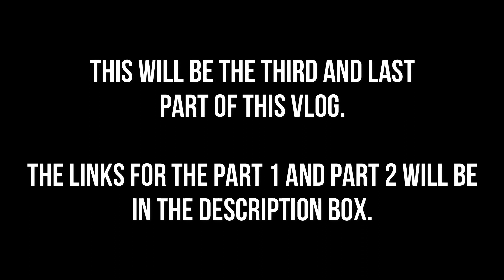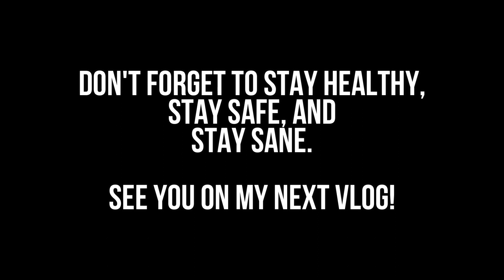Girls' Talk Part III | Vlog #59 (March 21, 2021)